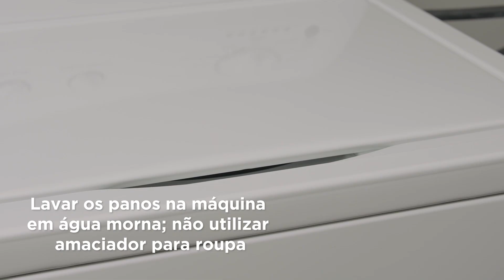SpinWave R5 Manutenção de rotina